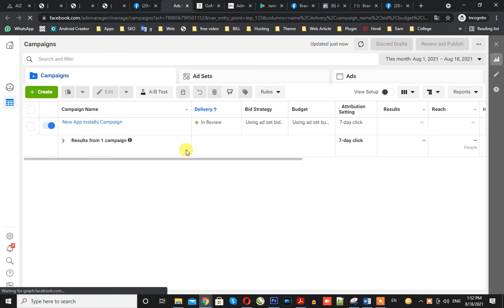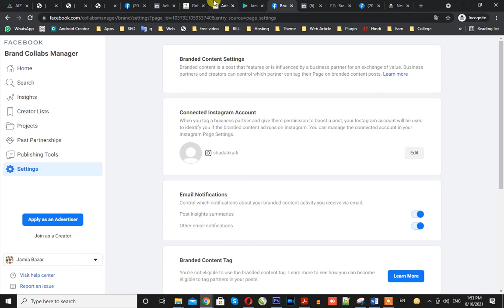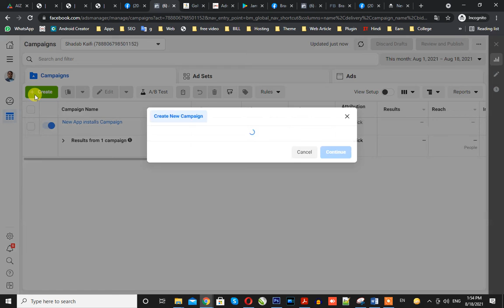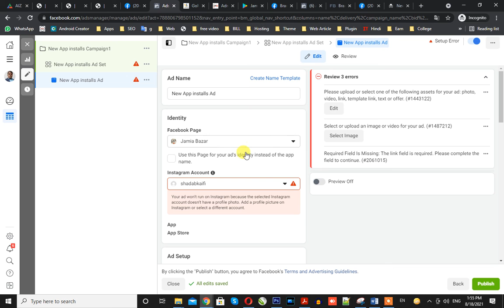How to setup facebook ad for Apps Installation ?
1.
2.
3.